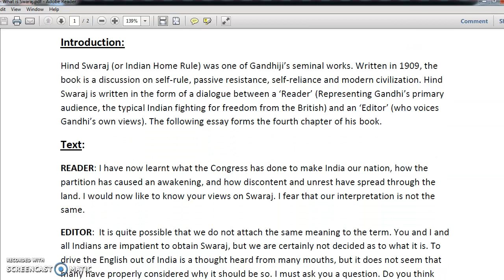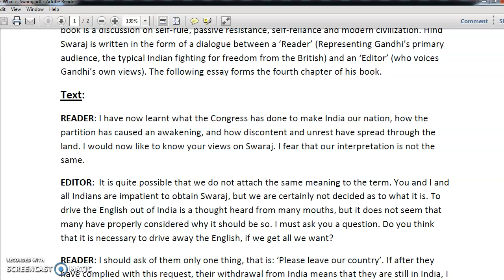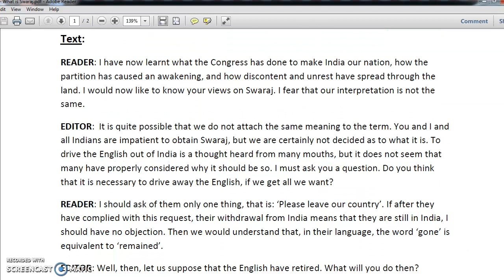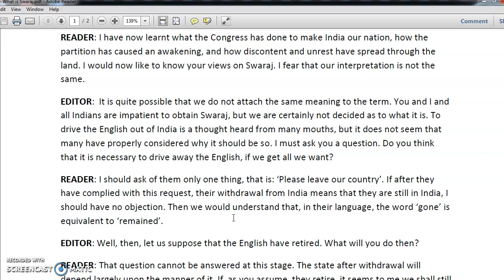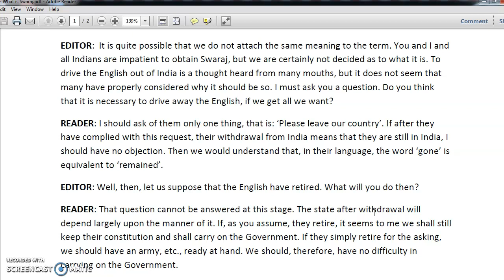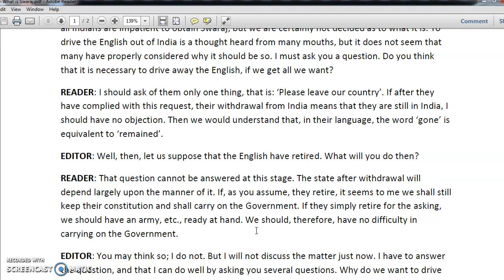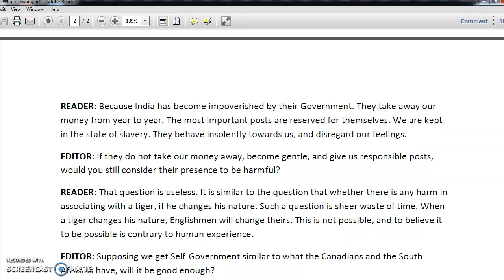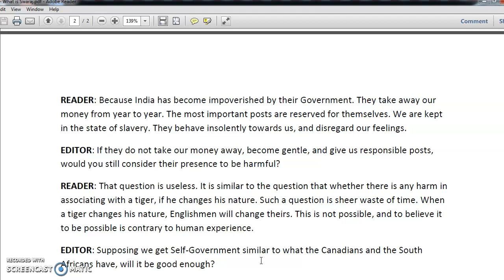What is swaraj? by Mahatma Gandhi- Text Part I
Hind Swaraj was one of Gandhi's seminal works. Written in 1909, the book is a discussion on self-rule, passive resistance, self-reliance, and modern civilization.
This video is an explanation of the same article prescribed in the syllabus of Compulsory English of BA Part III of SGB Amravati University.
Source: 'Sands of Time' Compulsory English Text Book for BA Part III prepared for SGB Amravati University.